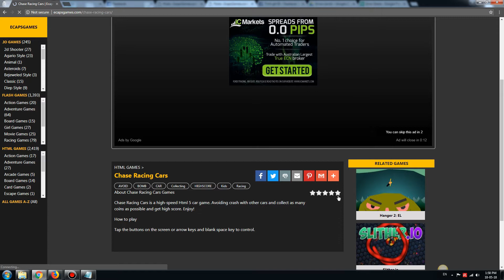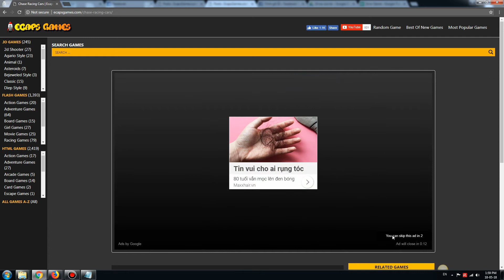Chase Racing Cars Game Walkthrough | Ecaps Games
Chase Racing Cars